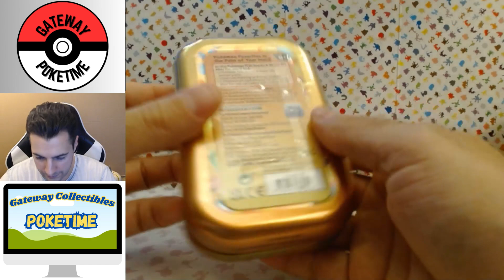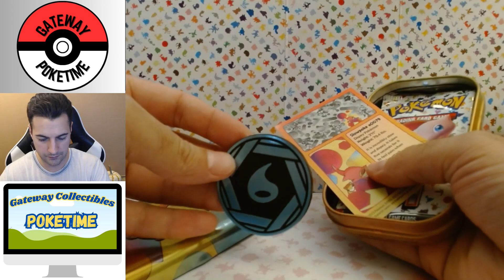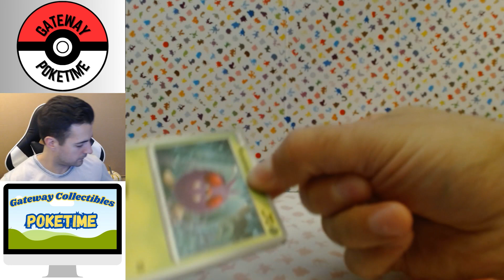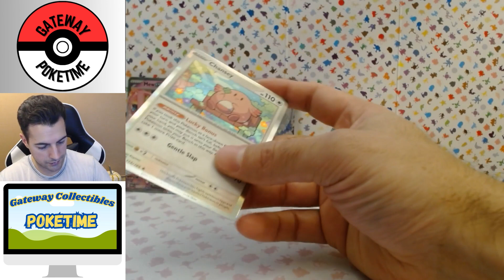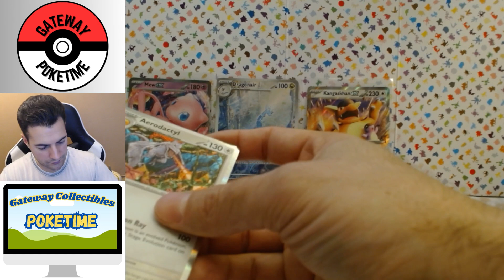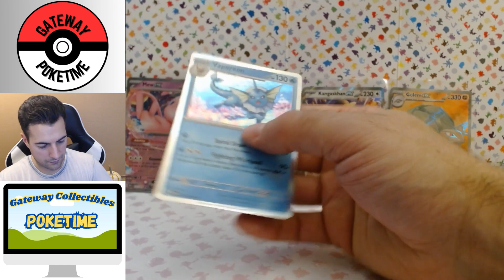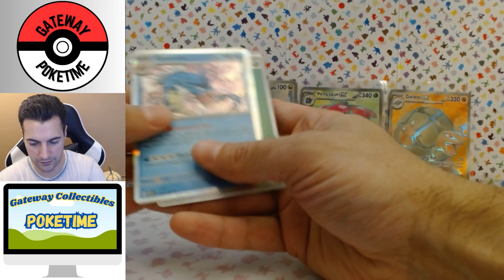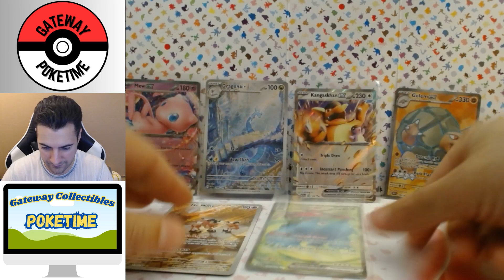Pokémon 151 Mini Tins Collection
Pokémon 151 Mini Tins

Each Tin Contains:
-2 Pokémon TCG: Scarlet & Violet—151 booster packs
-Each booster pack contains 10 cards and 1 Basic Energy.
-1 cool coin featuring an Energy symbol
-A Pokémon art card showing the art from this Mini Tin—you can collect and combine all 10!